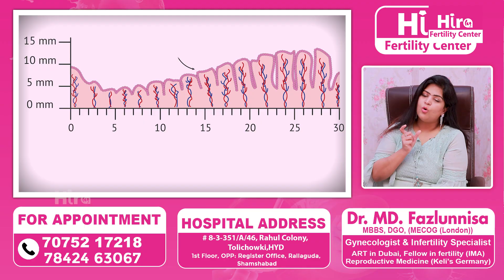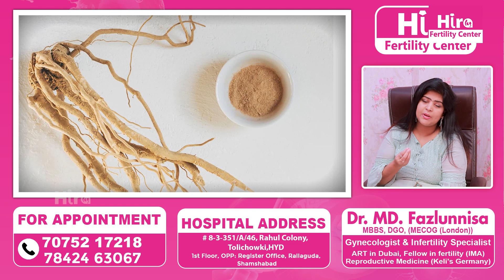గర్భసంచి పొర పెరగాలంటే || Natural Way To Improve Endometrial Thickness || Hira Fertility Center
గర్భసంచి పొర పెరగాలంటే || Natural Way To Improve Endometrial Thickness || Pregnancy Tips || Hira Fertility Center

Dr. Fazalunnisa
Obstetrician & Gynecologist, MBBS,
DGO(MRCOG)